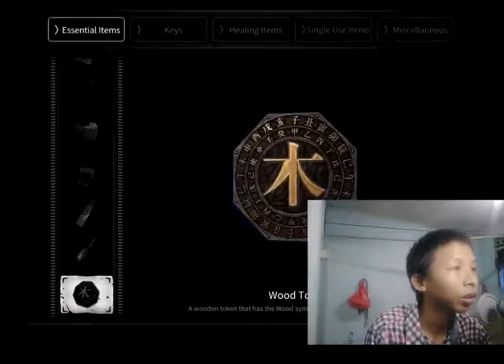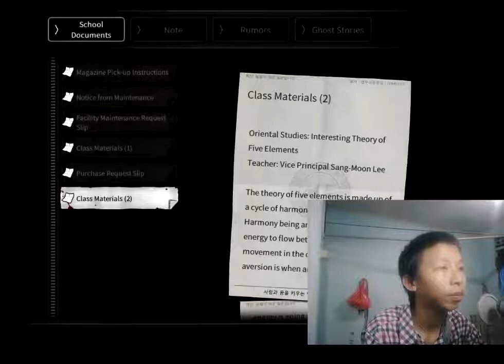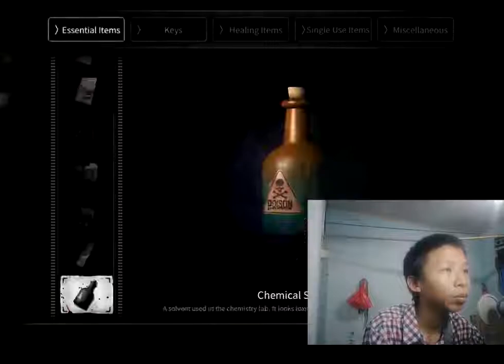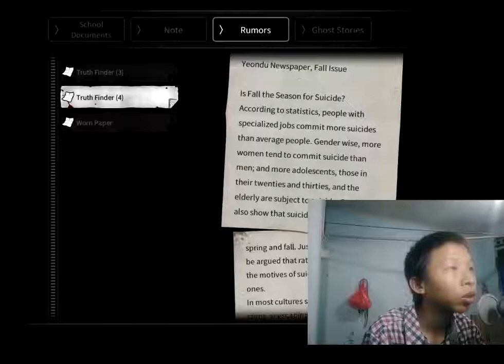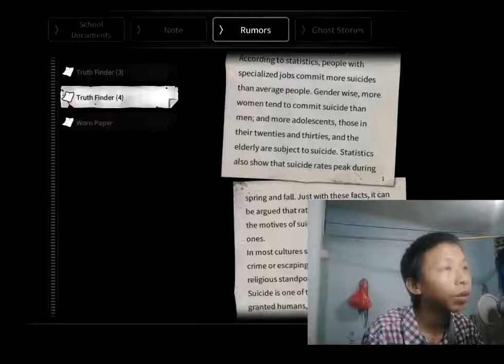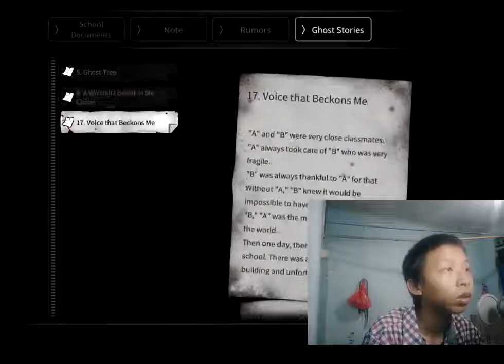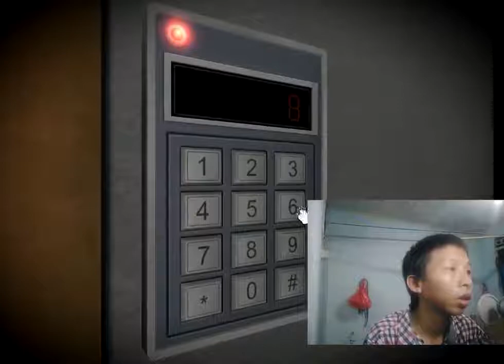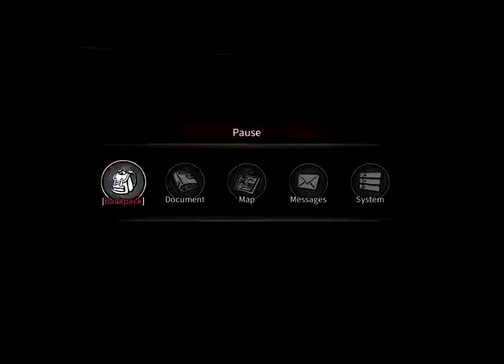Ketemu Anak Kecil Imut Banget - WhiteDay Part 4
Description :
Imut Kebangetan dah lihat nih bocil lewat di hadapan gw.